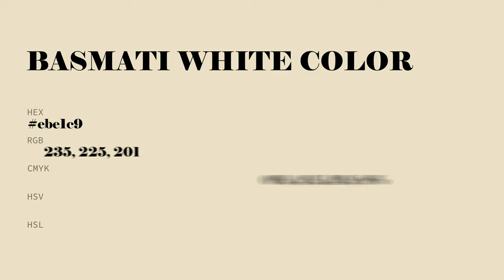Basmati White color ebe1c9 hex Cool Yellow color ebe1c9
What color is Basmati White ? ebe1c9 hex, Cool Yellow color ebe1c9

Hex ebe1c9 Color Code is also known as Basmati White color

Hex ebe1c9 Color code in RGB color code model is created after adding 92.16% red color, 88.24% green color and 78.82% blue color.
Hex ebe1c9 Color code in CMYK color (process color) code model is generated after subtraction of 0% cyan, 04% magenta, 14% yellow, 08% black.